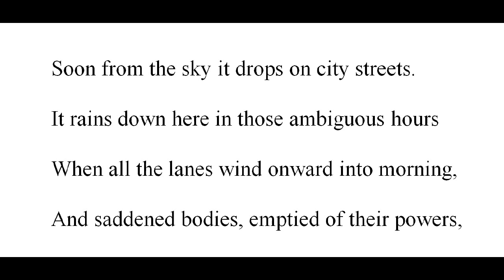"Loneliness," by Rainier Maria Rilke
(Oops, I mis-pronounced "Rainier."  I know better.) poem--translated by Edwin Morgan, from Modern European Poetry, ed. Willis Barnstone (New York: Bantam Classic), grateful acknowledgement. Rilke: 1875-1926.  Images from wikimedia commons, grateful acknowledgement.